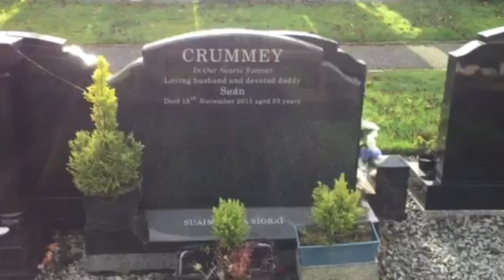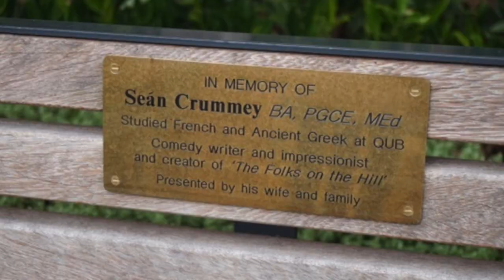The Folks on the Hill could forgive him Sean Crummey playwright, actor & comic impressionist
Seán Crummey (born 1957 – died 13 November 2011) was a Belfast playwright, actor and comic impressionist who is most notable as both the writer and the male voice-over star of The Folks on the Hill, a hugely successful, popular programme[4] that started in 2001 and ran for over 10 years with a total of seventeen radio and animated television series. The show is considered by many to be one of BBC NI's most successful programmes due to its longevity and popularity.

Crummey was born and grew up in the Glen Road district of West Belfast. He attended St. Kevin's Primary School and then St Malachy's College before proceeding to Queen's University Belfast from which he graduated in 1980 with a BA in French and Classical Greek. He taught French language for seventeen years at De La Salle College, Belfast.

He worked the after-dinner comic entertainment circuit for many years, and he felt that his language background contributed to his voice-over impressions.

Seán Crummey was well known for his hilariously accurate depictions and his gentle, humorous political satire. He impersonated dozens of voices, particularly of Northern Ireland politicians.

He also wrote and starred in Stormont, a stage play produced by Martin Lynch and directed by Michael Poynor, that ran at the Theatre at the Mill in Newtownabbey mid-September to early October 2010 selling out many nights of the show's run. On stage, Crummey alternately mimicked two politicians, Ulster Unionist Michael McGimpsey and Sinn Féin's Gerry Kelly.

He died from a cancer-related illness just a day after his final show was broadcast.  Politicians from across the political spectrum gave respectful tribute to his comic genius, penetrating humour, and talented political commentary.  His funeral was attended by thousands and an unusually large number of famous individuals from all walks of life.